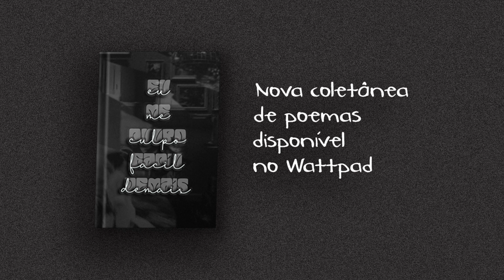EU ME CULPO FÁCIL DEMAIS Disponivel no Wattpad || Trailer Book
Se você tem um poema, poesia ou conto que